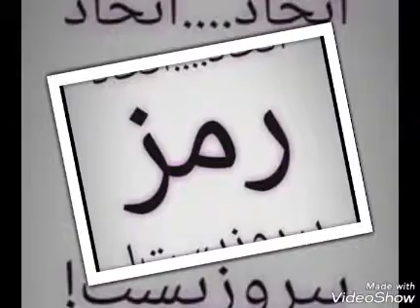Saied Shemirani سعید شمیرانی فرمانده جنبش فداییان ایران